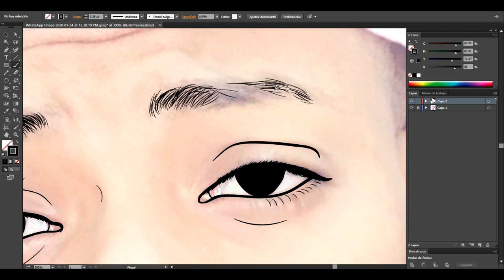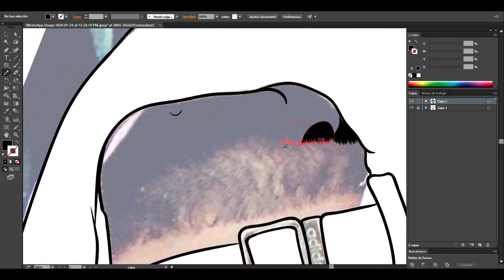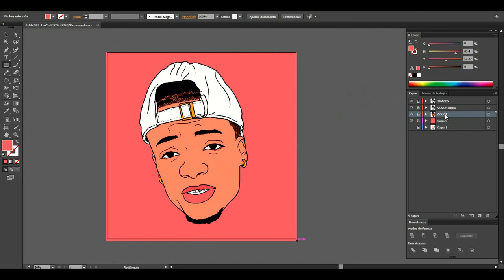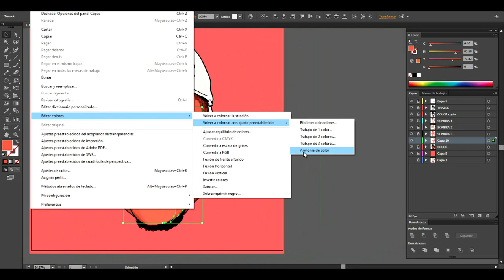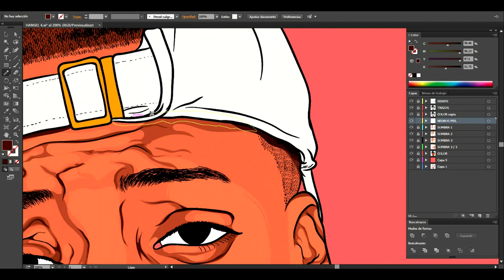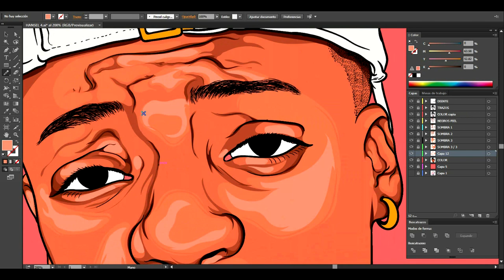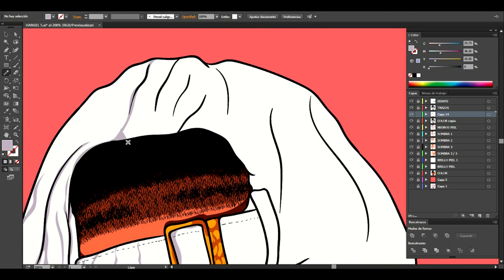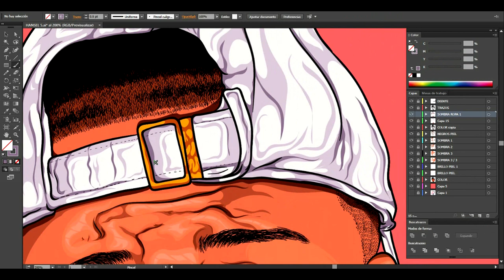Adobe Illustrator Tutorial Custom Customer Head Art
♦ Social Networks♦

»»»»»»»»»»»»»»»♦My Used Equipment♦»»»»»»»»»»»»»»»

Computer: Optiplex 780 Intel(R) Core(TM)2 Duo CPU 2.66GHz
Memory Ram: 7.00 GB
Graphic Tablet: Huion H610 Pro (V2)